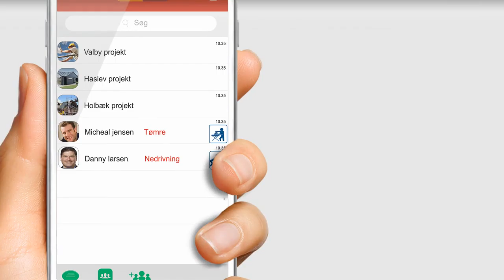01 Get Work